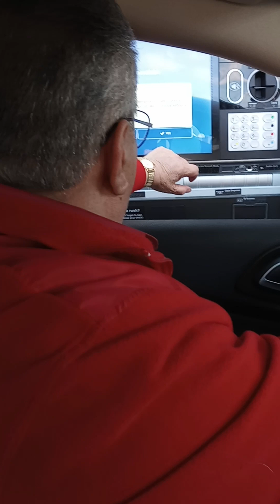March 4, 2024